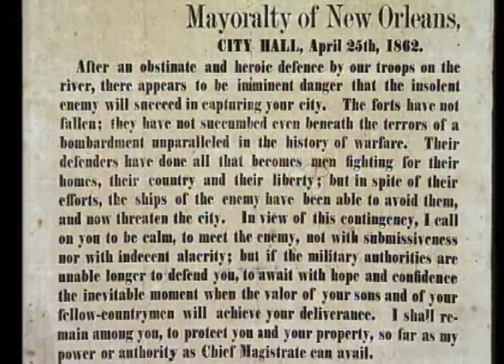The Capture of New Orleans April 25th 1862~The Metropolis of the South Conquered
New Orleans, the Chief city of the South, it’s population dwarfed that of Charleston and Richmond and Atlanta all put together

New Orleans had strong ties to Europe, Particularly France, but with it’s Cotton trade, Britain was also heavily involved with New Orleans, It is said if the Confederacy had held New Orleans a bit longer, it is possible that European countries would have gotten involved on behalf of the Confederacy
   Therefore the capture of New Orleans was the first major Domino to negatively affect the South.

Mary Chestnut wrote in her diary, “Are We Not cut in two, The Mississippi ruins us if Lost, New Orleans Gone and with it the Confederacy.”

Meanwhile the city of New Orleans had some ardent Confederates, who booed and hissed at the union soldiers as they anchored off at the levees,

      The Fall of The Queen of the South was the beginning of the Fall of the Confederacy